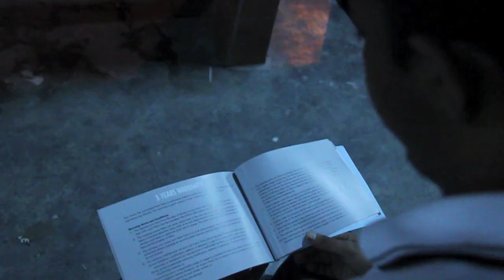Balong Bidai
Canon 500D, 30fps, editted with iMovie, no colour correction cause iMovie is shit. A homage to Chinatown, one of the best film I've watched.

Starring Hasnuddin.

We were driving for 3 hours around town, send everyone home and decided to do this.

funniest shoot we've done so far.